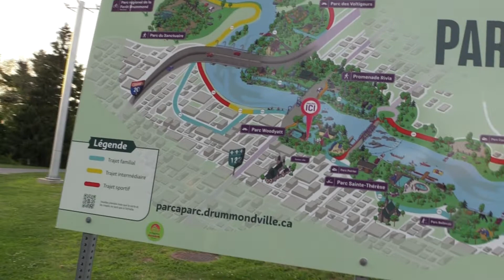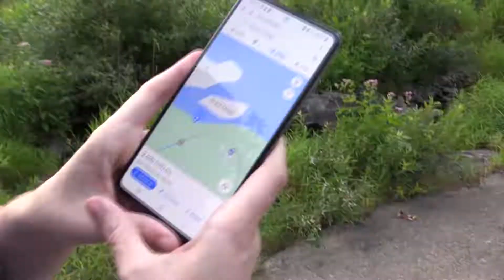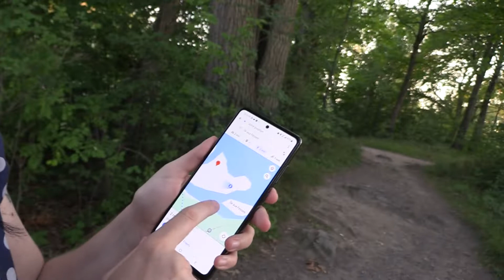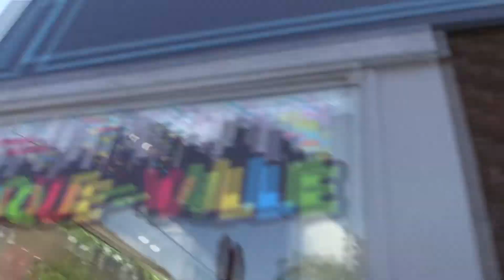Vino Vinette a L'Île aux Fesses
Sortie de couple avec Vino et Vinette a L'Île aux Fesses